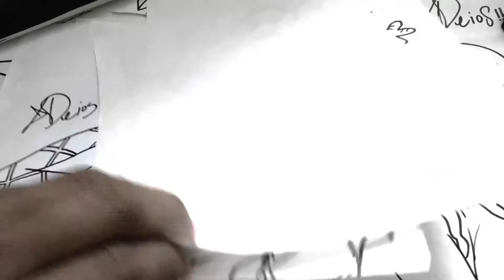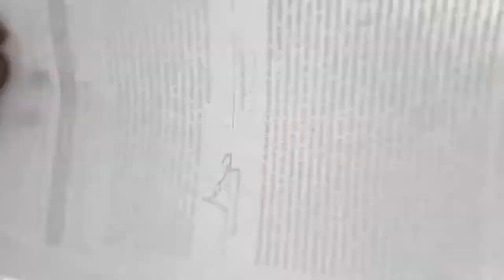Como dibujar a CRAIG | how to draw CRAIG | como desenhar o CRAIG XDEIOS